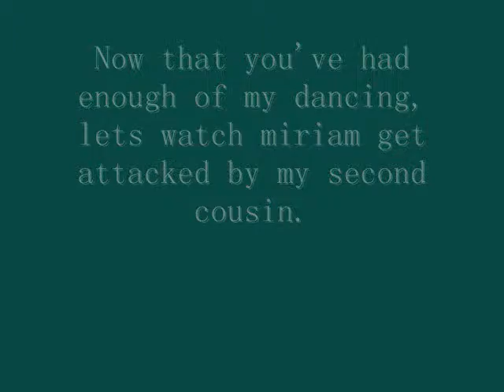More and More Random Clips!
Ha...here's more of those clips.
They're retarded, yes, but oh so crazy.